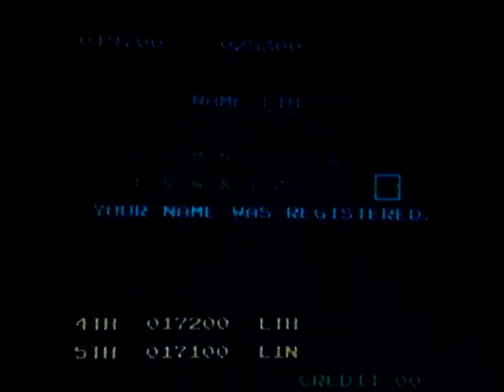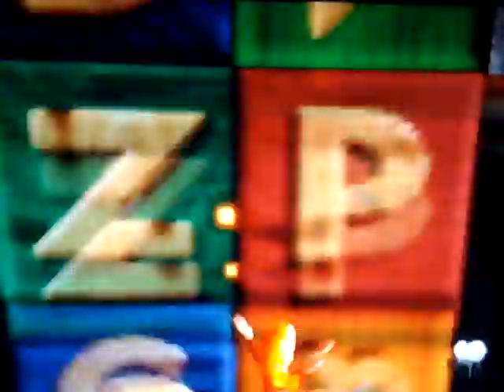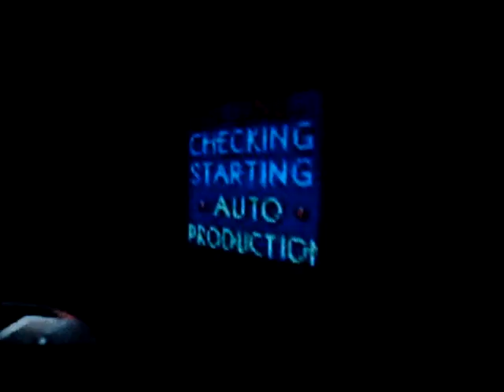Let's play Donkey Kong 64 (ITA) Parte 10 - Giochi di una difficoltà incredibile!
Eccoci di nuovo nella fabbrica con altri giochi che mi daranno filo da torcere.
Spero vi piaccia. :D